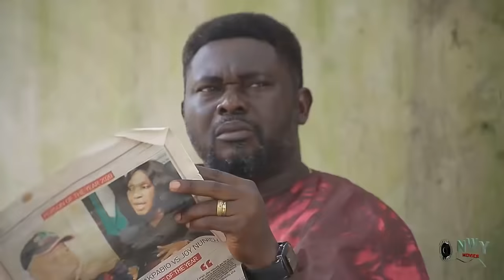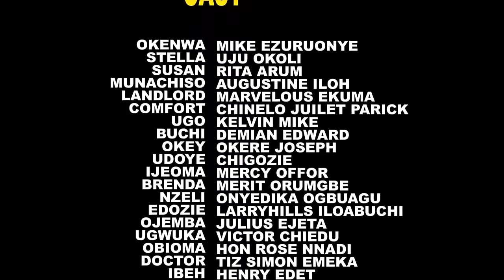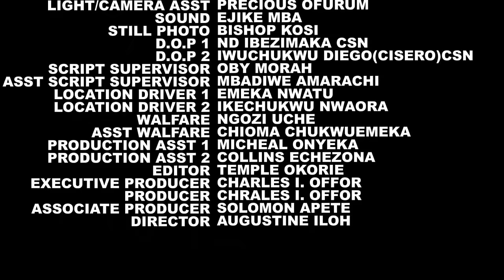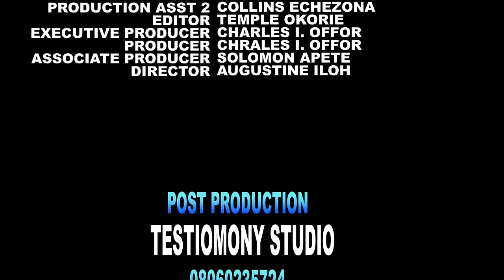(New) Uju & Her Mom Didn't Knw D Poor Man They Kept Insulting Was A Billionaire Lookin For True Love